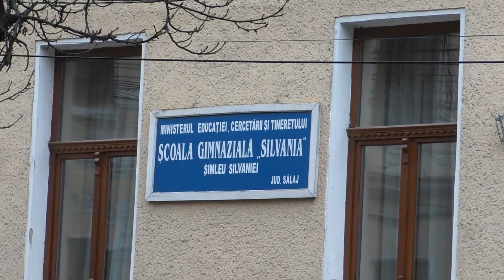CONCURSUL DE MATEMATICA ,,TEODOR TOPAN'' - EDITIA a XV-a, 2022 ,SIMLEU SILVANIEI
Scoala Gimnaziala ,, Silvania'' gazduieste astazi, peste 250 de elevi din toata tara la concursul de matematica

DESCHIDEREA CONCURSULUI DE MATEMATICA ,,TEODOR TOPAN'' - EDITIA a XV-a, 2022 ,SIMLEU SILVANIEI
       Concursul este organizat de către Şcoala Gimnazială “Silvania” Şimleu Silvaniei, Director, prof. Angela-Maria Lipo,  în parteneriat cu Primăria oraşului Şimleu Silvaniei şi Inspectoratul Şcolar Judetean Sălaj, Inspector  Scolar General, prof. Vasile Bulgarean.
       Comisia de elaborare a subiectelor si evaluare :
Conf. dr. Dorel Miheț – Universitatea de Vest din Timișoara;
Lect. dr. Andrei Eckstein – Universitatea Politehnica din Timișoara;
Prof. dr. Dorin Andrica – Universitatea Babeș-Bolyai din Cluj-Napoca;
Lect. dr. George Cătălin Turcas – Universitatea Babeș-Bolyai din Cluj-Napoca;
Asist. drd. Vlad Mihaly – Universitatea Tehnică din Cluj-Napoca;
Robert Pop, student – Universitatea Babeș-Bolyai din Cluj-Napoca.
     Printre participanți se numără elevi calificați la etapa finală a ONM de anul trecut, precum și elevi din Republica Moldova.
                                                           Autor, Ovidiu Teieru